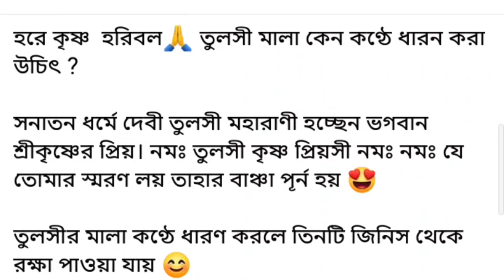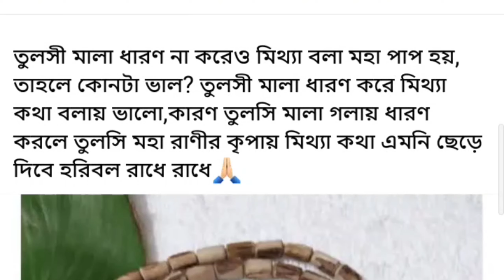তুলসী মালা কেন কন্ঠে ধারন করা উচিৎ?